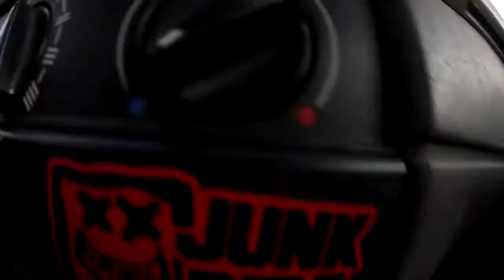JUNKY DAYS #01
First episode of video series from JUNKRIDE life.
Prvé jarné pojazdy na step-upoch v Trávnici a na novom step-upe v hale v Šuranoch.